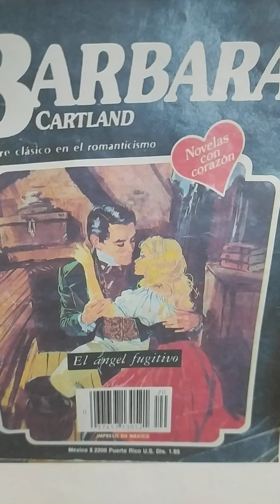El ángel fugitivo capitulo 9...(ASRM)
Bàrbara Cartland. El ángel fugitivo capitulo 9.